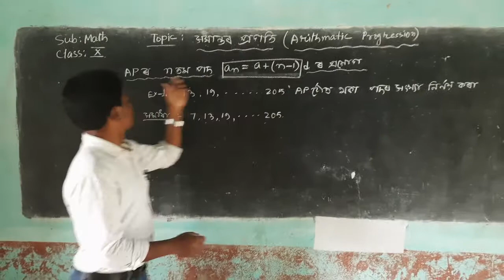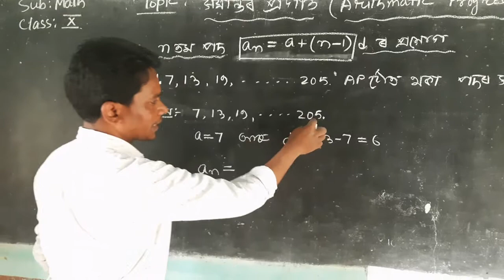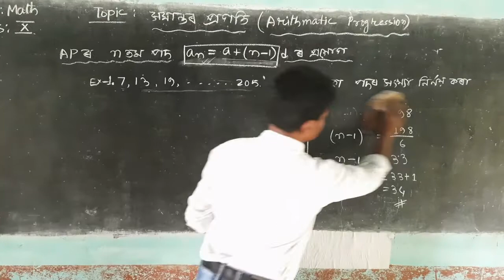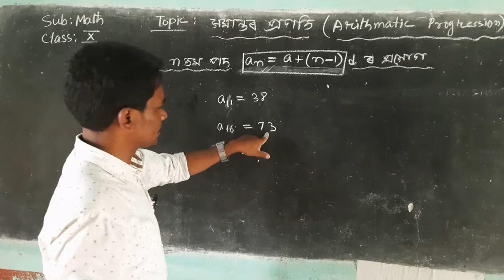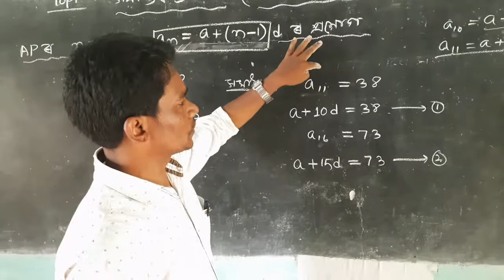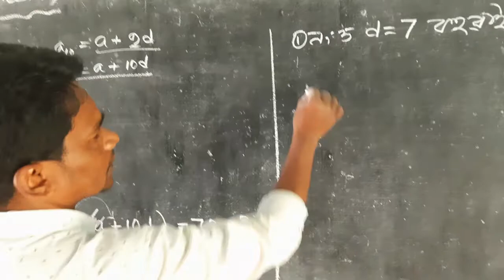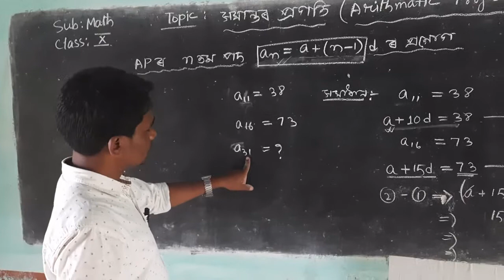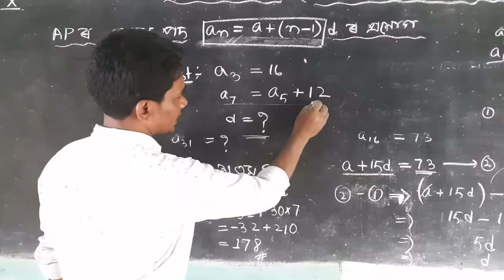Class - X, Subject - Mathematics, Arithmetic Progression (Part -2)